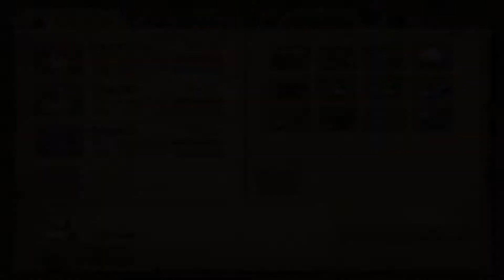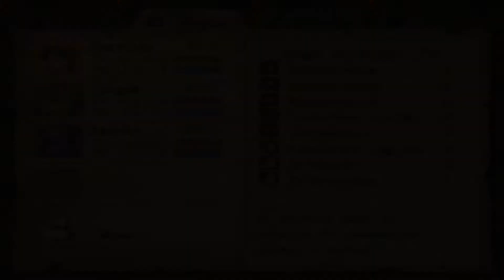🐲 Dragon Quest viii El periplo del rey maldito #36 | Vaya par... de cristales